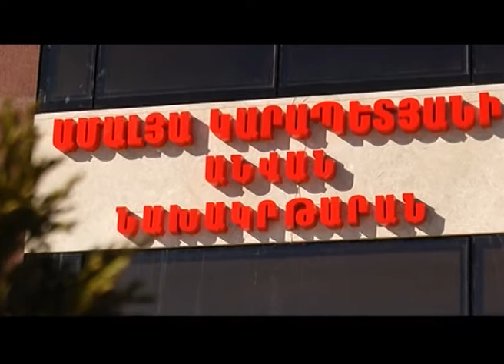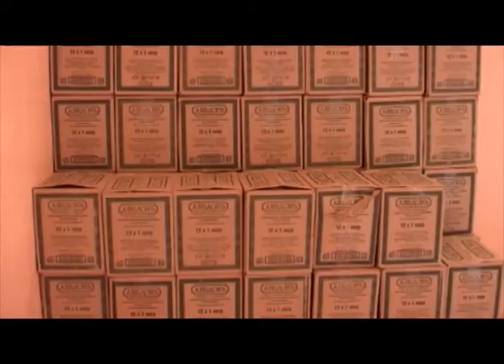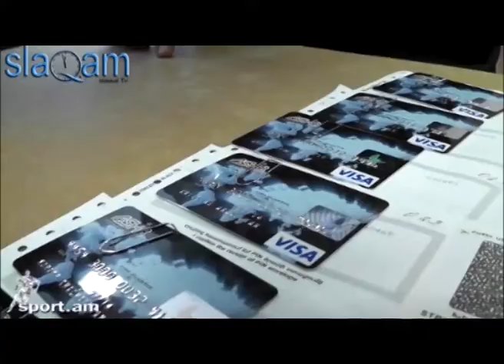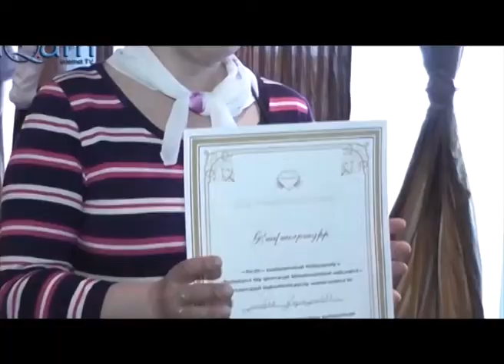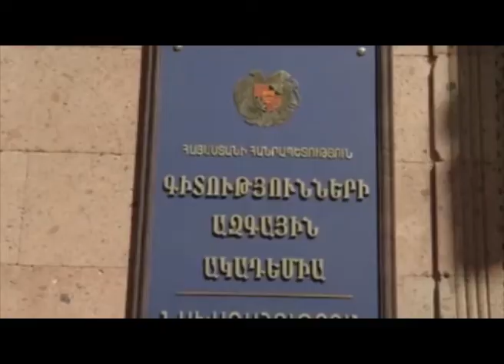Կարեն Կարապետյան. Ներդրումներ կրթության ոլորտում